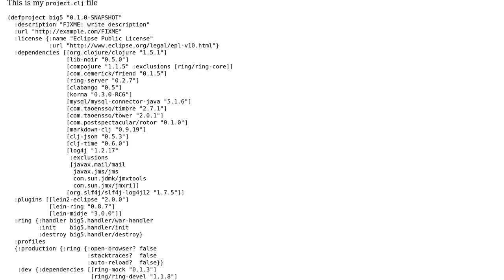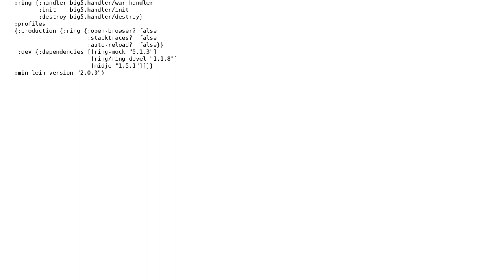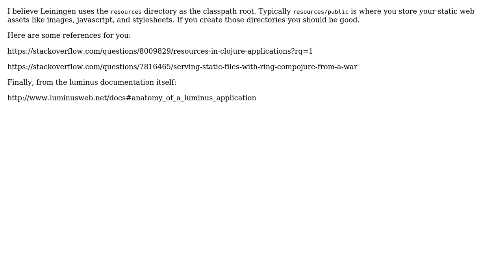Exception Directory does not exist: resources ring.middleware.file/ensure-dir (file.clj:12)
Resource not found : Exception Directory does not exist: resources ring.middleware.file/ensure-dir (file.clj:12)

With thanks & praise to God, and with thanks to the many people who have made this project possible! You are responsible for your own actions.